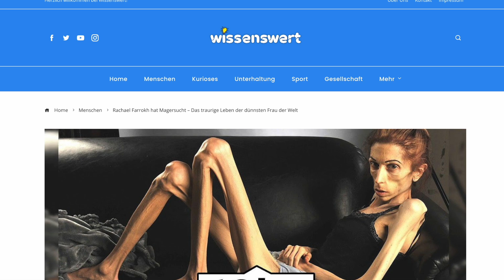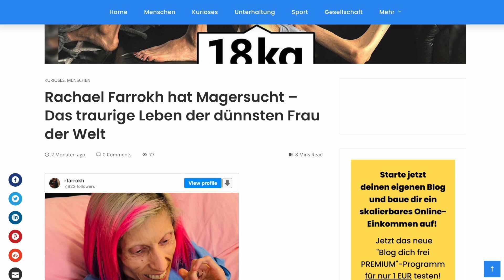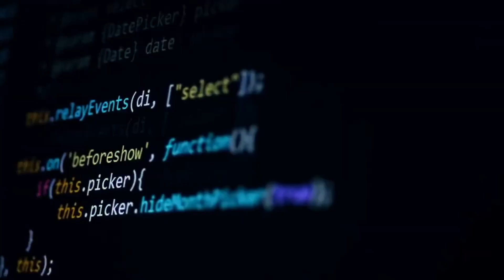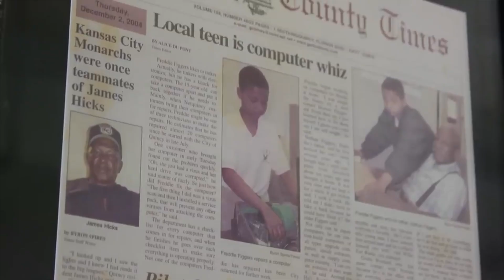Sie winkte jeden Tag dem Polizisten aus dem Fenster zu. Eines Tages überprüfte er dann ihr Haus..